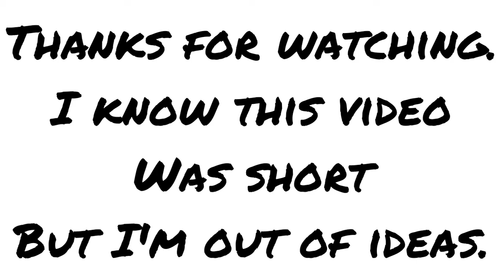Wolverine drawing for Chad Jones.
Sorry about the camera quality. I think it's broken. I'm surprised I got this video off of it to upload.